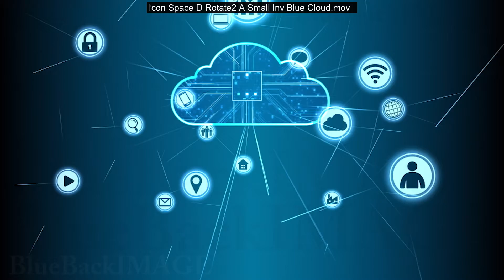Technology Icon Network Symbol Digital devices on Internet D Side A Small Blue AI merged